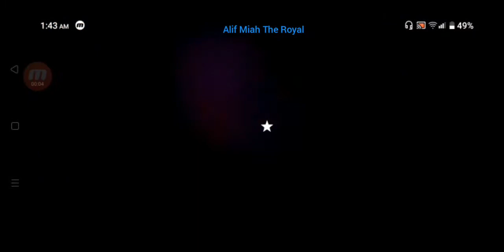GTA 5 Gameplay Fan Made Beta V0.7 In Mobile Android